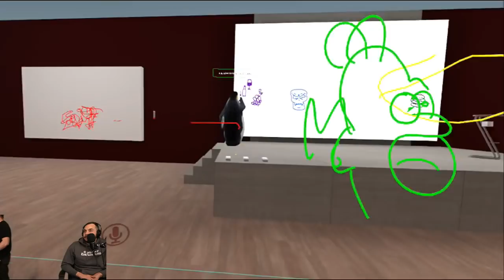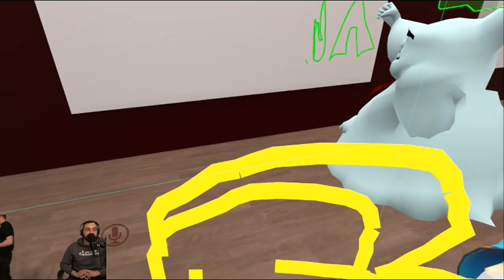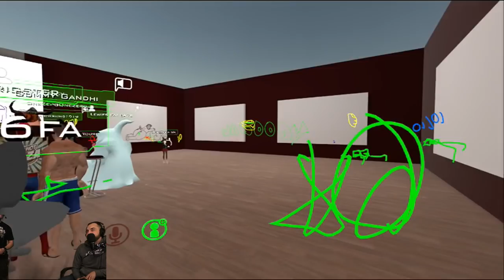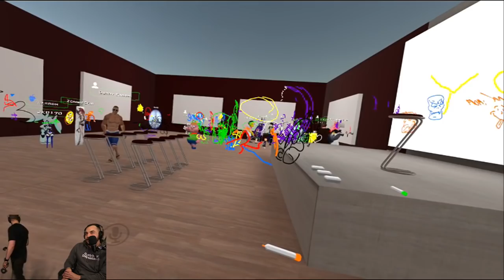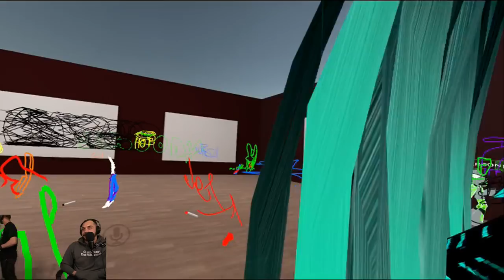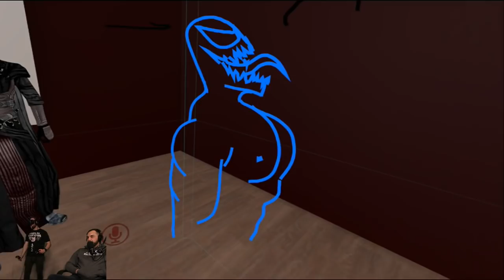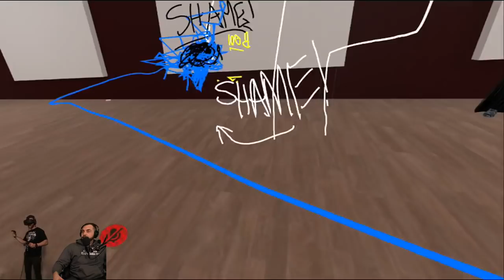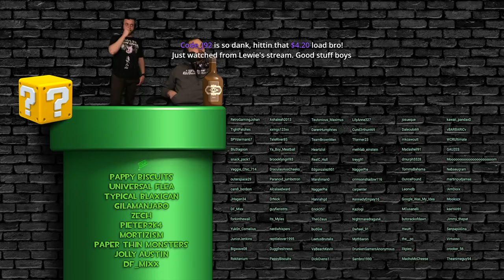Jaboody VRChat - Guy Fieri Hosts a Cooking Show